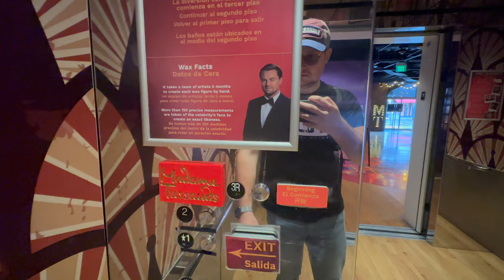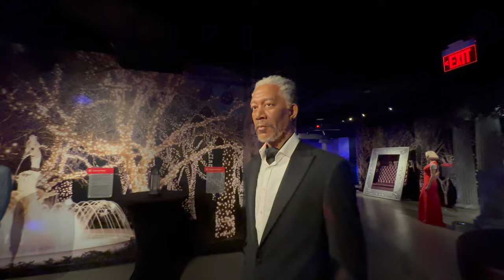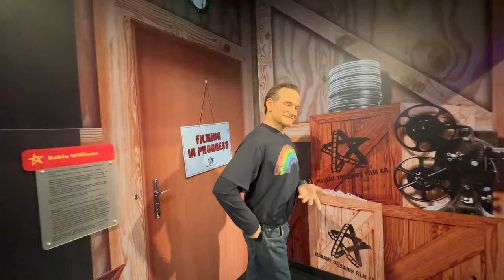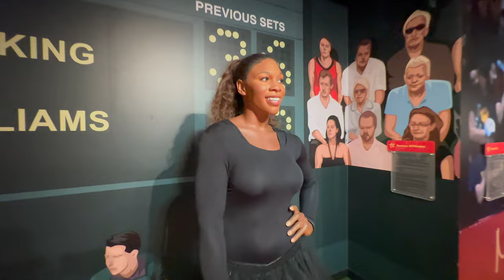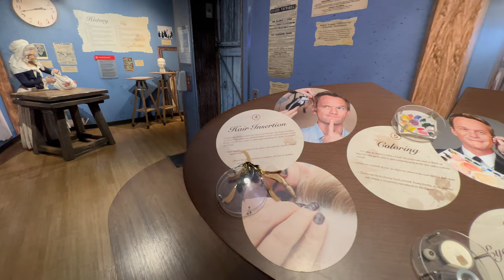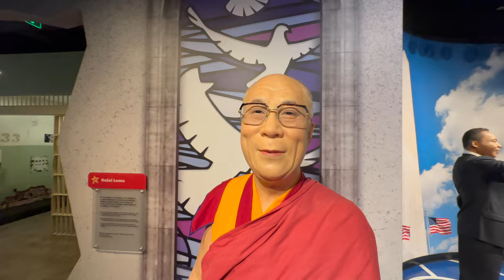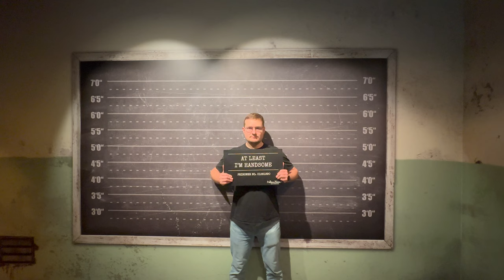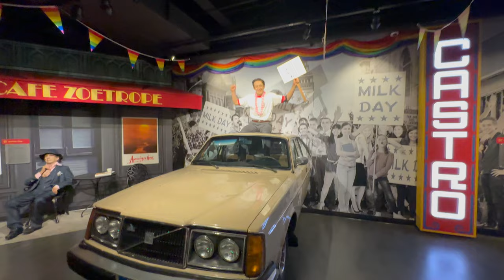Madame Tussaud's San Francisco Tour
Embark on an unforgettable journey through the iconic Madame Tussaud's Wax Museum in San Francisco. From classic Hollywood legends to modern-day icons, this video gives you an exclusive look into the world of celebrity and history

0:00 Intro
0:13 VW Transported in 60s style
0:35 Museum elevator
1:10 George Clooney
1:19 Kate Winslet
1:30 Robert Pattinson
1:45 Christian Bale
1:58 Neil Patrick Harris
2:04 Peter Dinklage
2:14 Zendaya
2:25 Morgan Freeman
2:35 Johnny Depp
2:45 Laverne Cox
2:55 Anne Hathaway
3:06 Leonardo Di Caprio
3:18 Steve McQueen
3:36 Clint Eastwood
3:46 Nicolas Cage
3:58 Bruce Lee
4:12 E.T.
4:36 Elvis Presley
4:50 John Travolta
5:01 Steven Spielberg
5:26 Marilyn Monroe
5:39 Whoopi Goldberg
5:52 Alfred Hitchcock
6:15 Robin Williams
6:29 Bob Marley
6:41 Taylor Swift
6:57 Playing the Drum Machine
7:18 Tupac Shakur
7:26 Michael Jackson
7:39 Rihanna
7:49 Beyonce
7:57 Madonna
8:07 Ledi Gaga
8:16 Pink
8:24 Adele
8:39 Sam Smith
8:47 Elton John
8:57 Muhammad Ali
9:08 Michael Phelps
9:18 Gabby Douglas
9:31 Tiger Woods
9:39 Billie Jean King
9:47 Serena Williams
9:57 Jeremy Lin
10:02 Babe Ruth
10:13 Stephen Curry
10:24 Marie Tussaud or Madame Tussaud wax figure
11:01 Wax figure creation process
13:43 Mark Zuckerberg
13:52 14th Dalai Lama
14:03 Rosa Parks
14:14 Abraham Lincoln
14:40 George Washington
14:49 Benjamin Franklin
14:58 Barack Obama
15:06 Martin Luther King Jr.
15:16 Steve Wozniak & Steve Jobs
15:40 Prison Block
15:52 Alfonso Capone
16:19 Edwin Lee
16:46 Jackie Chan
16:53 Jerry Garsia
17:00 Jimi Hendrix
17:35 Janis Joplin
17:54 Carlos Santana
18:09 Francis Ford Coppola
18:24 Quentin Crisp
18:31 Harvey Milk
18:38 Robin Williams

Follow us as we step back in time with a vintage VW transport, glide through the museum's elevators, and come face-to-face with the likes of George Clooney, Marilyn Monroe, and many more. Discover the magic behind wax figure creation, and get a glimpse of figures from various spheres including film, music, sports, and even tech giants.

Dive into the detailed craft behind each figure, explore diverse representations, and celebrate the achievements of global icons. Whether you're a history buff, a pop culture enthusiast, or someone who appreciates art, this tour is tailor-made for you. Join us for a trip that blends the lines between reality and wax, bringing stories to life in a way only Madame Tussaud's can.